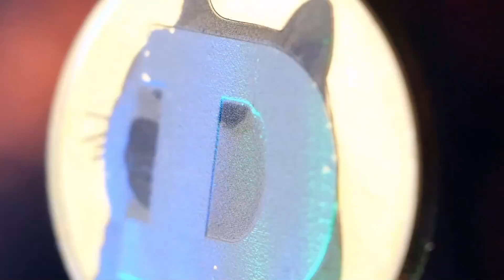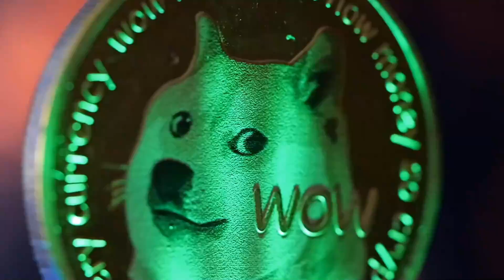This Is Why UNI Will Make You A Millionaire - UNISWAP Price Prediction & Analyses